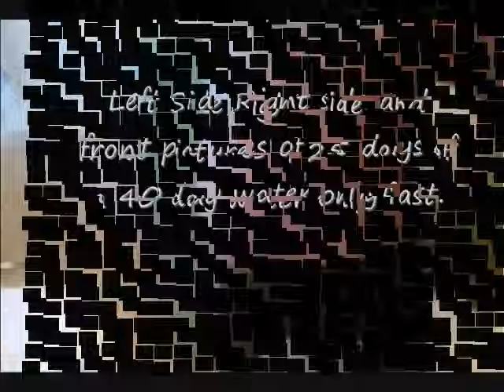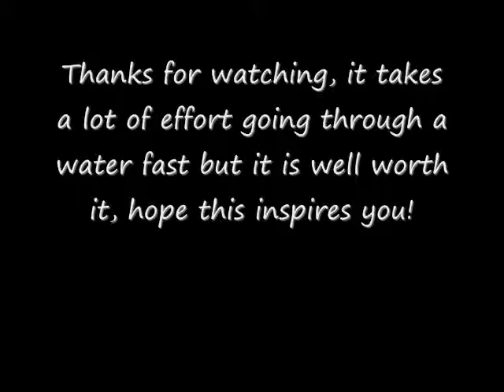25 DAY TIME LAPSE OF MY 40 DAY WATER ONLY FAST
I THOUGHT I WOULD PUT TOGETHER PICTURES FROM MY VIDEOS THAT I HAVE TAKEN TO SHOW THE BODY CHANGES FROM DAY 1 TO DAY 25 OF MY WATER FAST, I WILL BE UPLOADING MORE DAYS SOON AS MY 40 DAYS IS OVER THIS SATURDAY ON THE FIRST OF JUNE :)